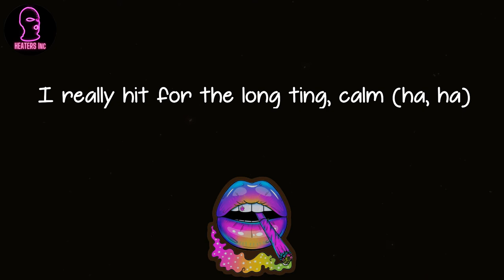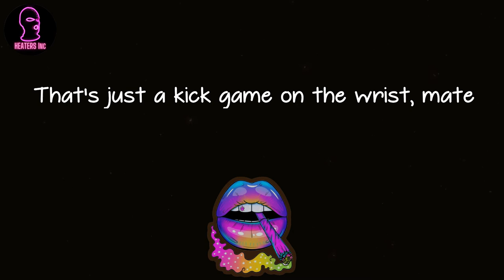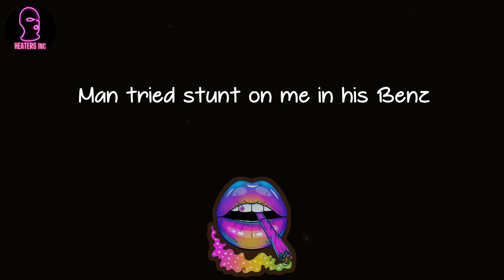Yung Filly - 100 Bags Freestyle (lyrics)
🪐 Lyrics 100 Bags Freestyle Yung Filly:
(Ay, Tweeko mixed this, you know? It sounds cold)
(Zel, this shit crazy)
Who would've thought?
She needs to understand
That the P's last quarter a hundred grand (hundred grand)
Call me the runnin' man (runnin' man)
Chasin' the next hundred grand (ahh, ah)
Man tried stunt on me in his Benz
But I could buy ten, my friend (ten, my friend)
But I could buy- (ahh)
B-b-boxed in, still
Show up, but I never pop this pill
Turned this shit to a mosh pit
Don't show love, so they callin' me toxic (rah, rah)
Runnin' more bread, feel so good
When you make P's, he ain't gotta wash this
Me and my bro stick to the code
When I'm on smoke, hit her like, "Watch this"
Buy out the bar, if she outright, might buy her a car
That's real boss shit, givin' me passa
I don't squash shit, might not like me
Still won't watch it, treat it like trap
Bags on boxes, you ain't seen nothin' your life so often
See on the hand in the wrist, they frosted, uh
I really hit for the long ting, calm (ha, ha)
Who would've thought you woulda heard Yung Filly on drill? (Filly on drill)
Me-me-me and Chunkz just stepped in the buildin'
Blud, no cap, that's a mil' (that's a mil')
Just bought a new Rolex (ha)
Had to buy big sis one too (hold that)
Now we're twinnin' with drip, cute
Hold that sis, man, you're lit too
One check, two check, three check, four check, five
Just got a next one, true (brrah)
Remember the days that I was so broke?
Ugh, look, I didn't wanna wake up
Now, it's penthouse views and I wake up
Pillow case covered in makeup, jarrin' (jarrin')
Told mom one day I'm gonna get my cake up
Covered the bills this mornin' (rah, rah)
Chasin' the next hundred grand (rah, rah)
But I could buy ten, my friend (slide, slide)
But I could buy, ten my friend (uh)
Just-just asked bro "Should I cop these Jordans?"
'Cah I got way too much, collection's brazy
Shoulda paid me for the man that spent to say he touched (so dumb)
That's just a kick game on the wrist, mate
Piss-take 'cah that's way too dumb
But I'm not dumb (huh)
When I'm patternin' up sis' a new drum
Don't get it twisted, twisted
Clear my mum's debts in business
Told her, "You can keep tickin' your wishlist"
Watch this, I don't mix pleasure with business
Clocked it, mosh pit, yeah, man, party
Done it and locked it (off)
Over and over again
I done it and locked it (off)
Over and over again (rah, rah)
But I could buy, ten my friend
That the P's last quarter a hundred grand
Call me the runnin' man
Chasin' the next hundred grand
(Yeah, mmh)
(Mmh, mhm)